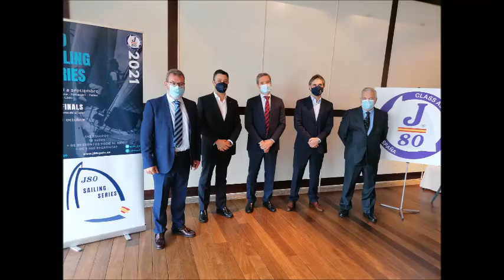COPA ESPAÑA J80 RdP Ramón Zubiaga